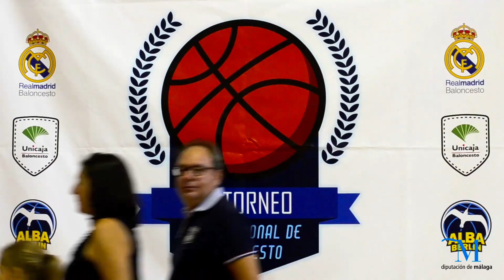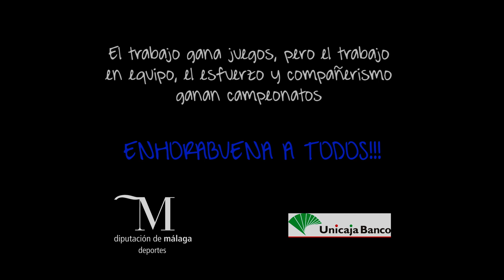VII Torneo Costa del Sol 2017